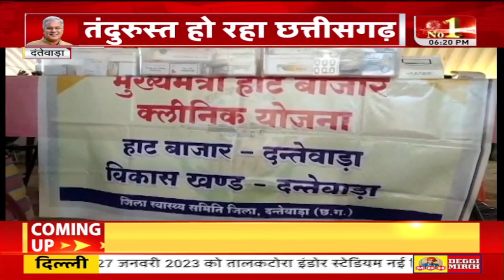Dantewada : सुलभ हुई स्वास्थ सुविधाएं, हाट बाजार क्लीनिक योजना से कम पैसे में मिल रहा इलाज